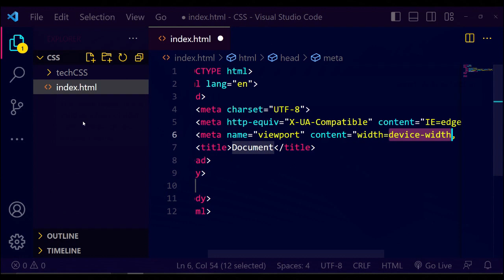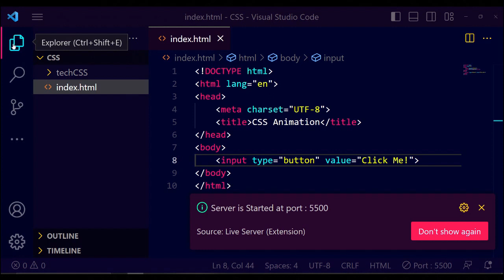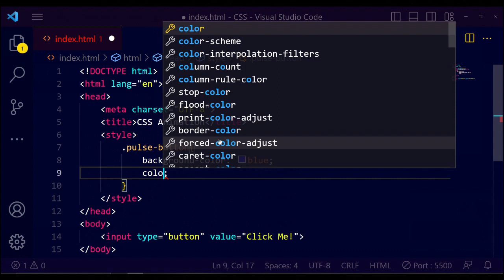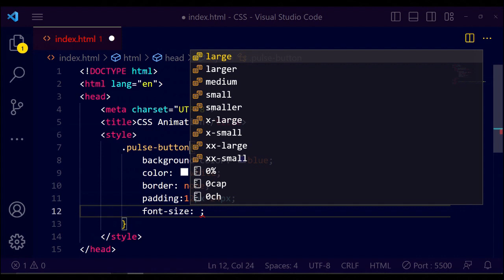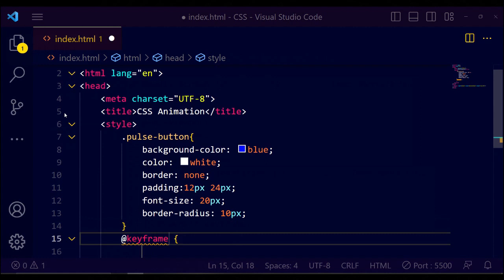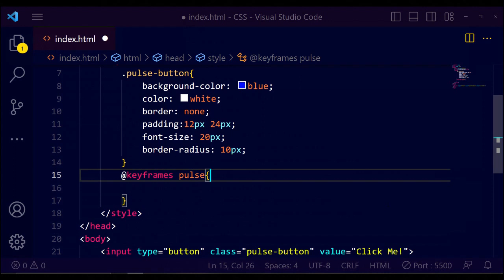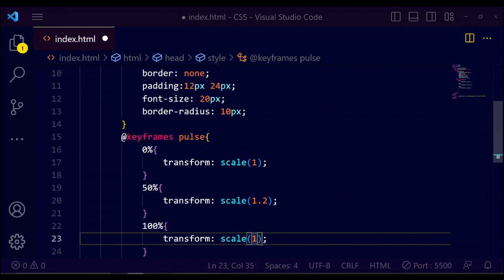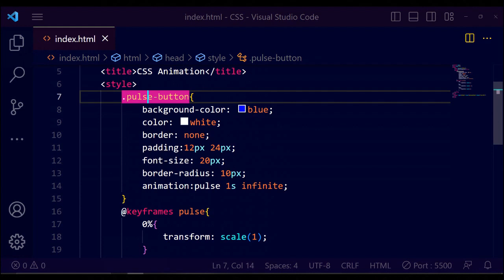BUTTON ANIMATION using CSS|CSS3 Pulse Animation|Programmersbhava|Programmersbhawa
Looking for a creative way to enhance your website's user experience? In this video, we'll walk you through step-by-step instructions on how to implement stunning animation effects for buttons on your website using CSS. With our easy-to-follow guide, you'll be able to elevate your website's design and user engagement. Watch now and learn how to make your website stand out with CSS animation buttons!